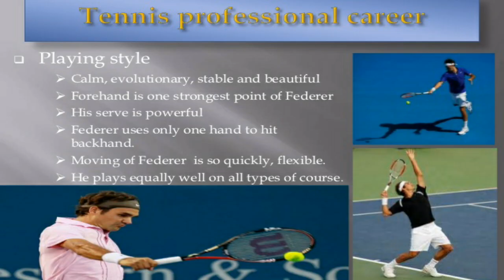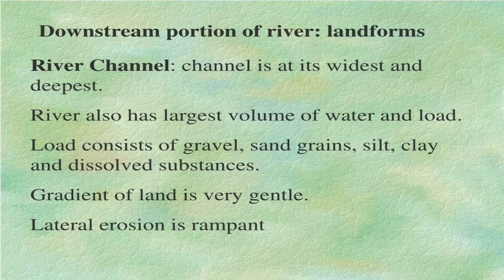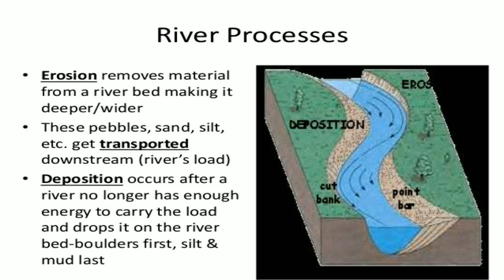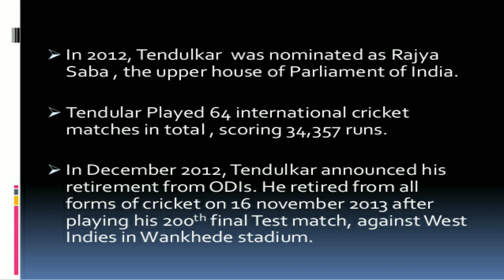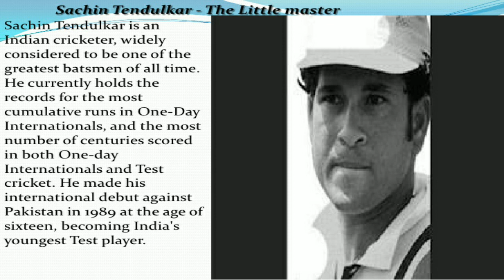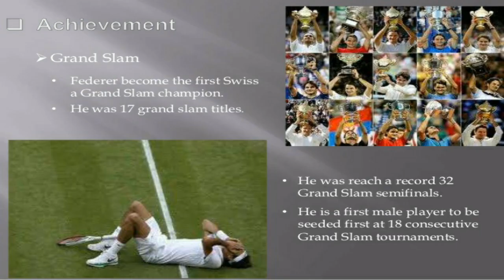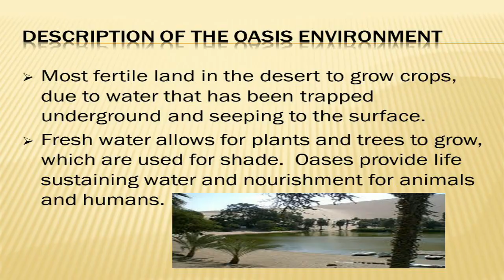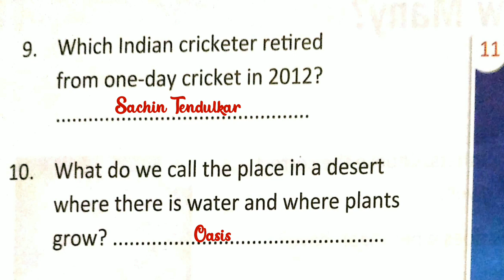English Medium - STD - 3 - GK - UNIT - 29 - TEST YOUR SELF - PART - 2